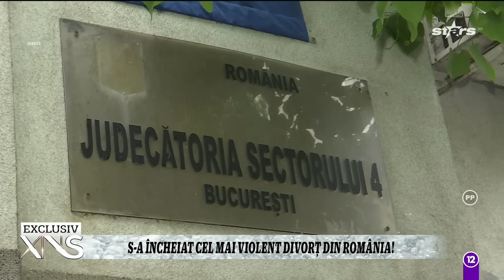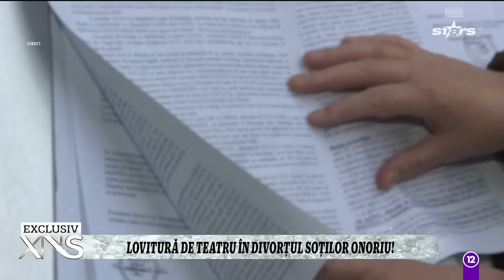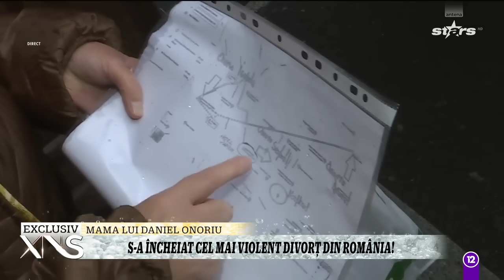S-a încheiat cel mai violent divorț din România!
Isabela Onoriu și Dan Onoriu sunt la o lună distanță de a fi divorțați. La Judecătoria sectorului 4 a avut loc un nou termen și se poate vorbi deja la trecut despre căsnicia celor doi.

Urmăreşte „Xtra Night Show” şi pe:
➠ TV Antena Stars, de luni până vineri, de la ora 21:30.